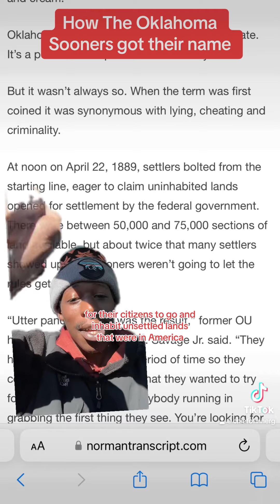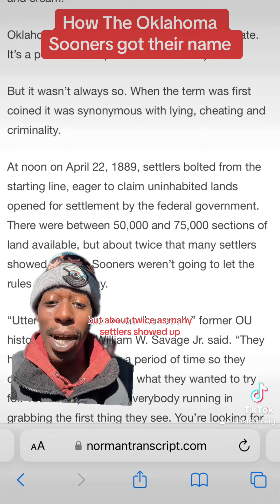How the Oklahoma Sooners got their name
Everything they didn’t teach you in school is here!